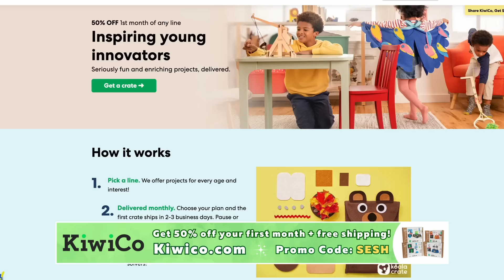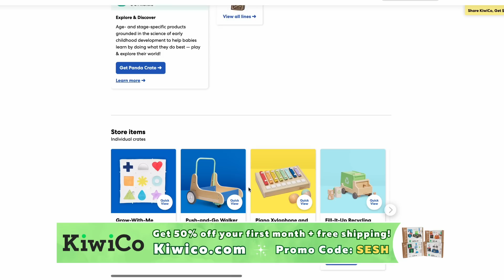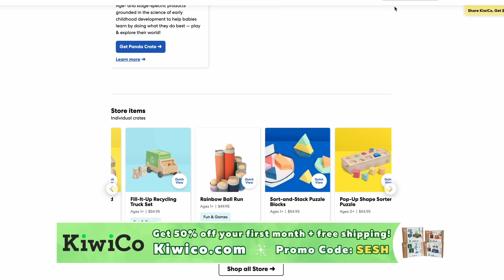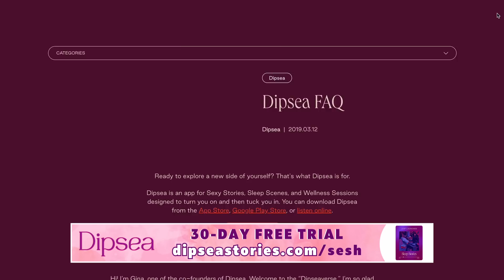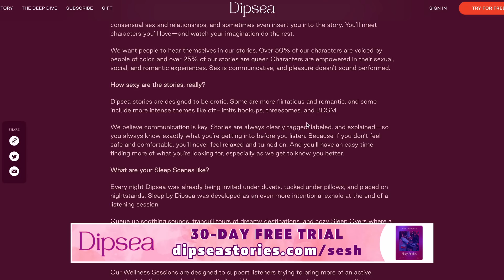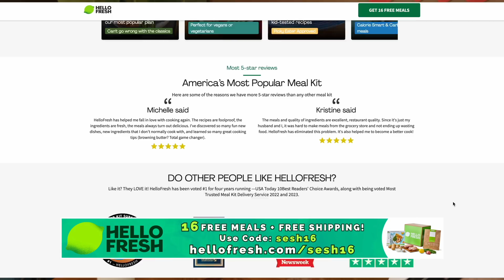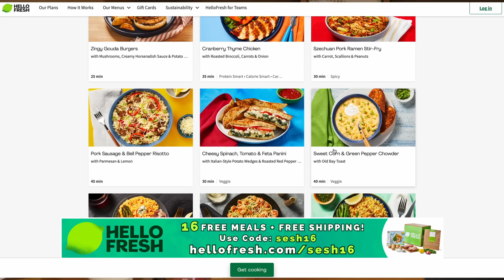YouTuber Facing 20 Years For Purposely Crashing Plane For Views + Am I The A**hole?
On this episode of the Sesh we read AITA stories from Reddit, including stories like AITA for honking at the person who cut in line at Starbucks, telling the family about future brother-in-law’s past, and telling roommate their laziness makes them unattractive. On today’s segment of CSI we cover YouTuber, Trevor Jacob’s staged plane crash. All for an ad.

Timestamps
10:32 - exciting announcement
16:16 - staged plan crash
31:41 - special guest
44:34 - AITA for lying to my wife
53:16 - …for making my daughter wear a dress
56:57 - …for honking at a cutter
1:03:08 - …for getting mad at my bf’s friend for calling me a b*tch
1:11:09 - …for telling my family about FBIL’s past
1:18:02 - …for telling my friend her laziness makes her unattractive
1:23:48 - …for disinviting my gf to dinner

8547 E Arapahoe Rd Ste J # 233